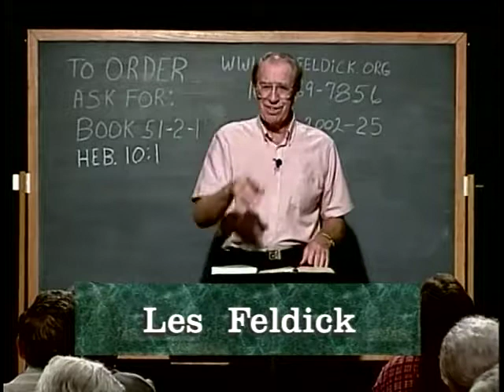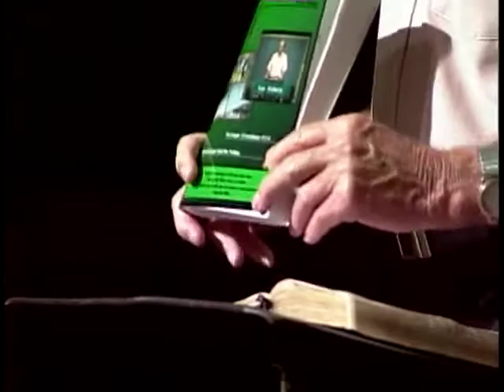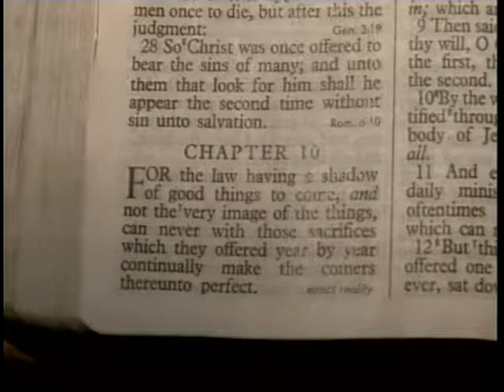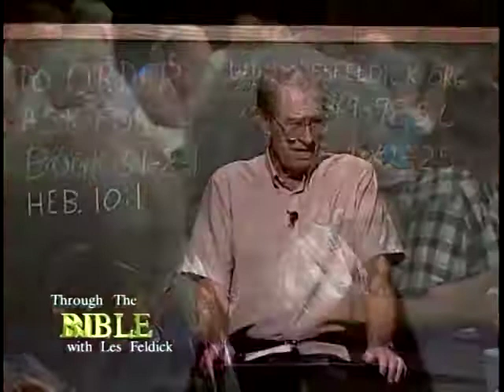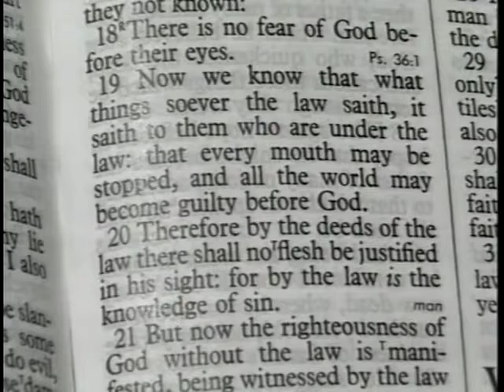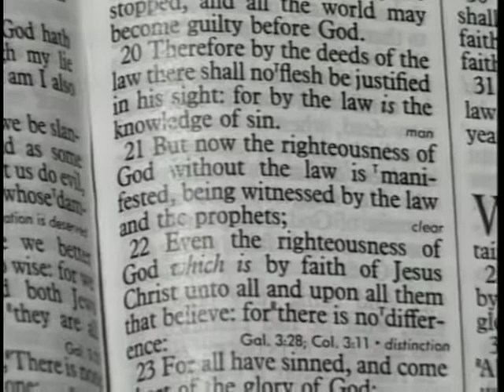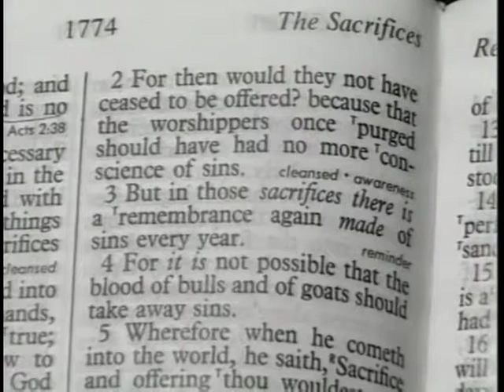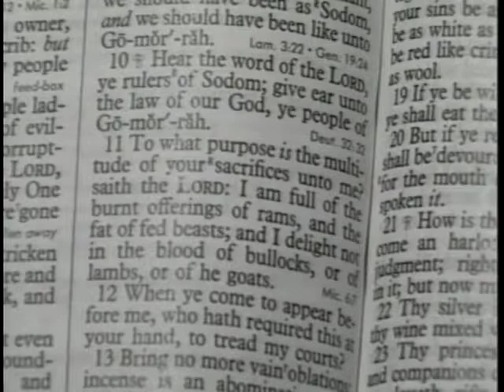[ 605 ] Les Feldick [ Book 51 - Lesson 2 - Part 1 ] A Shadow of Something Glorious to Come